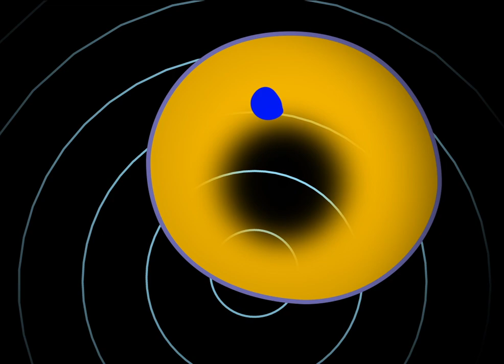Nikolay Popov - "H/5" - multimedia composition for accordion and electronics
composer - Nikolay Popov
visual artist - Alena Skornyakova
accordion - Venedikt Peunov